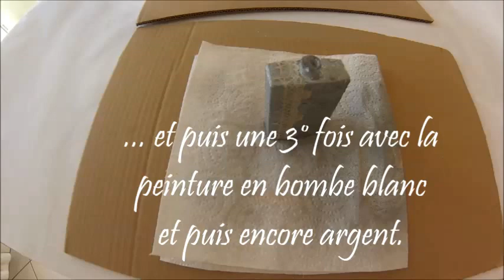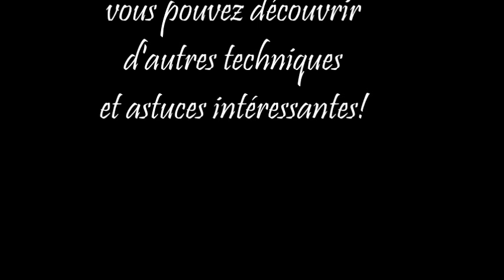DIY - Comment RECYCLER une bouteille de parfum (SHABBY CHIC) HD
Voici comment recycler une bouteille de parfum et une vieille rose séchée en déco Shabby Chic
La déco Shabby Chic se caractérise par une atmosphère romantique et une touche de vintage. Shabby signifie un effet « usagé », « fané », «passé »…
Pour y arriver, pas besoin d’investir dans des matériaux onéreux : il suffit de donner un coup de pinceau, de prendre le temps de chiner, de rénover soi-même et de peaufiner les petits détails élégants ici et là … voila’ une vidéo pleine d’astuces …

La bombe aérosol Do It Metallic Colorspray Marabu est une peinture spray de qualité pour tous les projets de bricolage, pour petits ou grands.
La peinture spray Do It est idéalement adaptée pour des surfaces régulières, sans traces de pinceau.
Sa palette de couleurs est très large : des plus classiques aux plus « tendance », sans oublier un grand choix de sprays à effet.
Convient pour de très nombreux supports, tels que le papier, le bois, le métal, la céramique, le verre, le liège et les matières plastiques laquables. Idéal également pour le travail au pochoir.
La gamme Do It Metallic, à base d'acrylique, dispose d'effets métallisés élégants, avec un très bon pouvoir couvrant. Convient pour le polystyrène expansé et ne nécessite aucun primaire d‘accrochage. Sèche extrêmement rapidement, stable à la lumière, résistant aux intempéries, résistant à l‘essuyage.

Chalky Finish
Avec cette peinture, en un rien de temps des verres et des vases peuvent aussi être transformés en des accessoires de style…
Des verres, peints à l’intérieur, conservent leur éclat. Au lieu des aspects souvent mats, les couleurs apparaissent ainsi lumineuses et fraiches.
Peints de l’extérieur, vous obtiendrez le look typique mat des couleurs crayeuses.
Chalky Finish peut même être lavé au lave-vaisselle après cuisson.
Astuce: En ponçant, vous obtiendrez très facilement le «Used Look», souvent souhaité, aussi sur du verre.
Peinture crayeuse résistante à l’essuyage, à base d’eau.
Bon pouvoir couvrant, haute intensité des couleurs.
Teneur en VOC très faible.
Avec Chalky Finish, la nouvelle peinture crayeuse de Rayher Hobby, donnez rapidement un nouveau charme à ce qui est ancien – et une ambiance nostalgique à ce qui est nouveau.